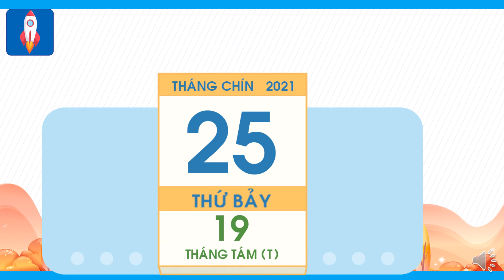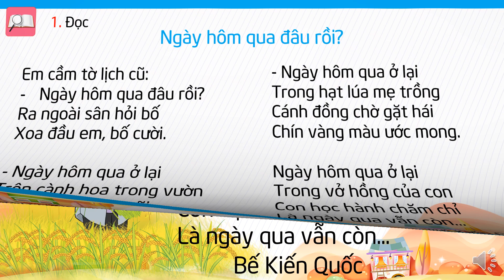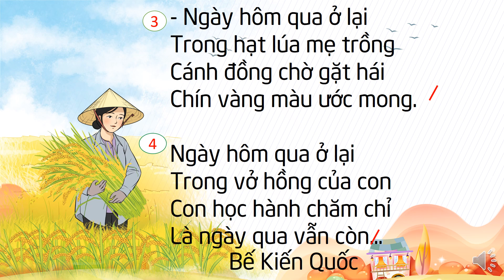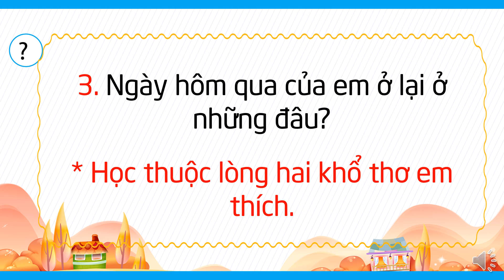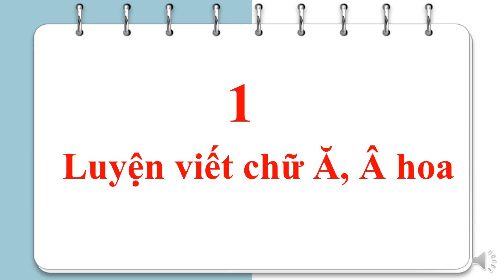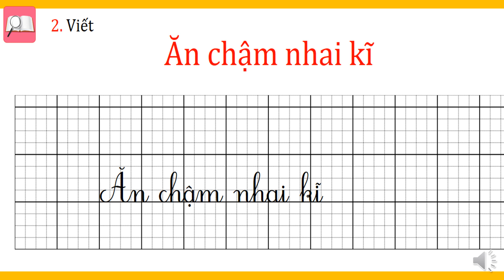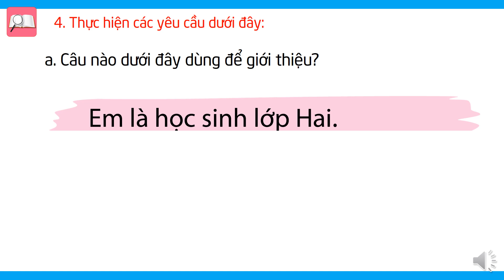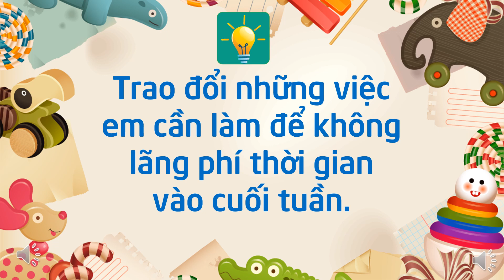Clip va Am THanh